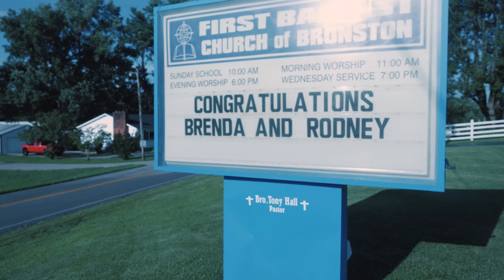Brendas Wedding Finished 4k